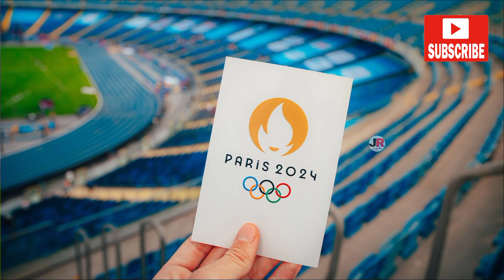২০২৪ অলিম্পিকে মেসিকে আর্জেন্টিনা দলে চান আলমাদা! প্যারিস অলিম্পিকে মেসিকে দেখার কি সম্ভাবনা আছে?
২০২৪ অলিম্পিকে মেসিকে আর্জেন্টিনা দলে চান আলমাদা! প্যারিস অলিম্পিকে মেসিকে দেখার কি সম্ভাবনা আছে?

ধন্যবাদ❤️❤️